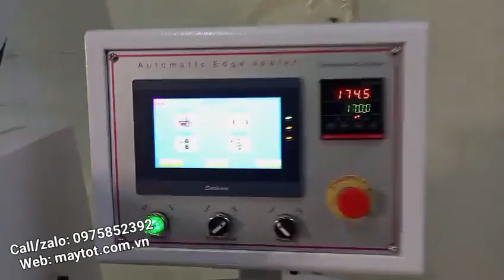Lắp đặt bàn giao máy dán cạnh gỗ tự động 5 chức năng tại Việt Trì - Phú Thọ... ..